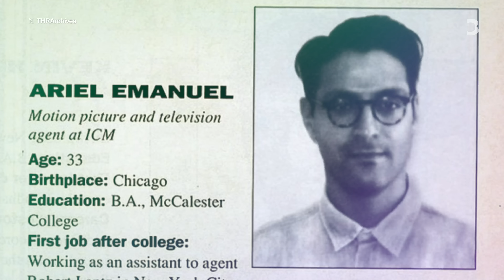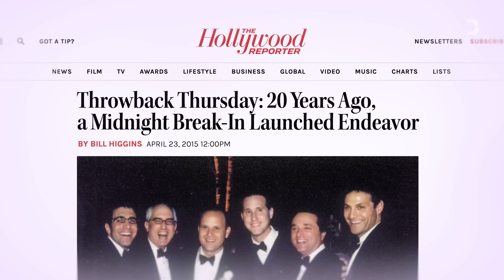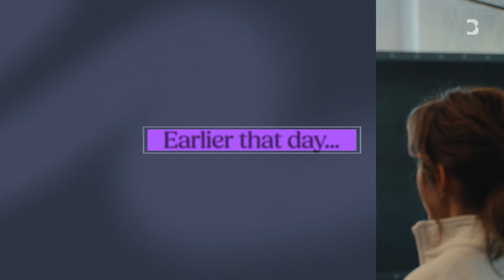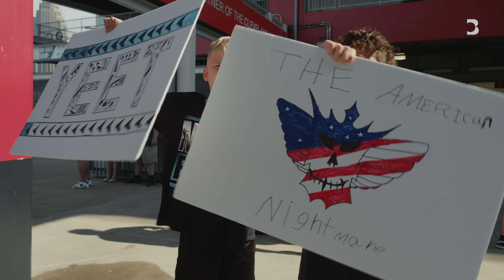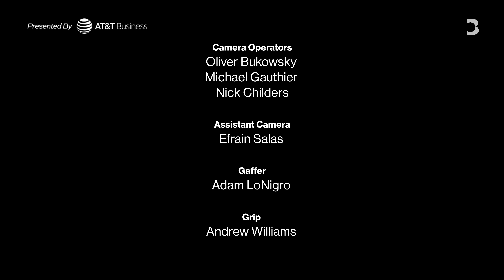Why Ari Emanuel Is Betting Big on UFC and WWE | The Circuit with Emily Chang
Emily Chang meets Endeavor & TKO CEO Ari Emanuel to discuss how he built a multi-billion dollar sports and entertainment empire, with big bets on the UFC and WWE, the future of Hollywood and what’s next for his company as it prepares to go private again.

Hosted by high-profile journalist Emily Chang, The Circuit is a fast-paced, dynamic series that lives at the intersection of culture, tech, entertainment, and business. Every week, Chang will go on location to meet the world’s most fascinating founders, influencers, and innovators, conducting intimate interviews and bringing audiences behind the scenes of the most impactful stories, launches, and trends.